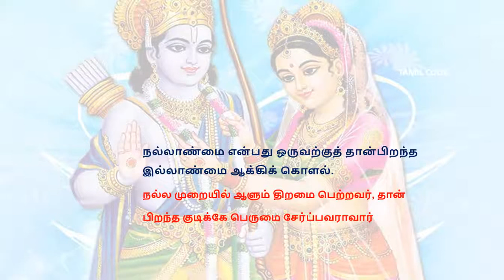NAAL AANMAI ..... THIRUKKURAL ,,,,,, IN TAMIL , 2018 "THIRUKKURAL MEANING IN TAMIL BY TAMIL COOK "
NAAL AANMAI ."குறள்" வள்ளுவர்{"KURAL" "THIRUVALLUVAR"TEXT CONSISTING OF 1,330 COUPLETS}

"THIRUKKURAL MEANING IN TAMIL BY TAMIL COOK ""குறள்" வள்ளுவர்{"KURAL" "THIRUVALLUVAR"TEXT CONSISTING OF 1,330 COUPLETS}

 THIRUKKURAL ,,,,,, IN TAMIL , 2018 BY

THIRUKKURAL MEANING IN TAMIL BY TAMIL COOK

"குறள்" வள்ளுவர்{"KURAL" "THIRUVALLUVAR"TEXT CONSISTING OF 1,330 COUPLETS}

TAMILCOOK
‘திருக்குறள்’ …
THIRUKKURAL
…. மொத்தம் 1330 குறள்கள் உள்ளன ….
அவர் எழுதிய திருக்குறள், தெய்வநூல் , பொதுமறை , பொய்யாமொழி , ஈரடி நூல் , வாயுறை வாழ்த்து , உலகப் பொது மறை , முப்பால் , திருவள்ளுவம் , உத்தரவேதம் , தமிழ் மறை …….. பல பெயர்களால் அழைக்கின்றது
திருவள்ளுவர்…. தெய்வப்புலவர்,பெருநாவலர்,நாயனார்,செந்நாப்போதர் ,தேவர் ,பொய்யில் புலவர் ,பொய்யாமொழிப் புலவர் என அழைக்கப்படுகிறார். " TIRUKKURAL" & ITS AUTHOR AS "THIRUVALLUVAR"TEXT CONSISTING OF 1,330 COUPLETS OR KURALS
Starting & ends with …..vazhuvar Thirukkural & its meaning in tamil Thiruvalluvar kural

Malar. Starting & ends with …vazhuvar. Thirukkural & its meaning in tamil Thiruvalluvar@kural

TAMIL COOK  THIS IS A PRACTICAL AND THEORITICAL TECHNICS
AND TRICKS OF COOKING RECIPES, ESPECIALLY HOW TO COOK
QUICK AND EASILY VEGETERIAN & INDIAN FESTIVALS SWEETS ,
SNACKS RECIPES IN KITCHEN AT THE SPECIAL OCASION
AT HOME AND THE SPECIAL IS THE KITCHEN , SAMAYAL RECIPES
ARE NOTED IN THE TAMIL LANGUAGE THAT USED TO LEARN
THE COOKING RECIPES AND THE COOKING METHODS EASILY
BY STEP BY STEP PROCEDURE IN THEORITICALLY AND PRACTICALLY
SPECIALLY WE MADE FOOD RECIPES IN DAILY LIFE
LIKE. BREAKFAST LUNCH DINNER RECIPES
LIKE FRESH JUICES , JAM , HALWA , CHOCOLATE , CAKE AND
SOUTH INDIAN DISHES LIKE IDLI , DOSA , APPAM , CHUTNEY ,
SMALL MILLETS RECIPES , HEALTHY DHANIYAM RECIPES
IN THE TAMIL LANGUAGE
TAMIL COOK
 please also watch
kolukattai , vinayagar chathurthi special ,
kolukattai recipe in tamil , tamil cook recipe festival
kozhukattai / modagam
மாவிலை தோரணம் , MAAVILAI THORANAM  ,
HOW TO MAKE MANGO LEAVES DECORATIONS
IN  POOJA AND ALL FESTIVAL
vizham pazham benefits in tamil , Vilam pazham image ,
health benefits of  vizham pazham , wood apple
prasadam cooking tips pooja organizing tips/2018 festival days lord ganesh chathurthi/Indian 2018 pooja recipes/ cooking ideas tamil 2018
pooja organizing tips on 2018/festival days lord ganesh 2018 chathurthi/Indian pooja recipes/ cooking ideas tamil pooja organizing tips/festival days lord ganesh chathurthi/Indian pooja recipes/ cooking ideas tamil 2018
pooja organizing tips in festival days lord ganesh chathurthi , INDIAN pooja ideas in tamil
TIPS IN VINAYAGAR CHATHURTHI POOJA , CELEBRATIONS IDEAS